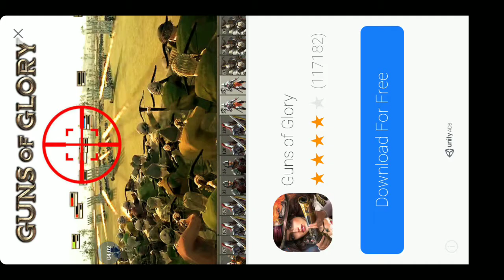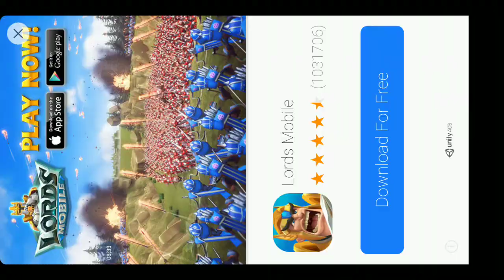Karate stick man warrior